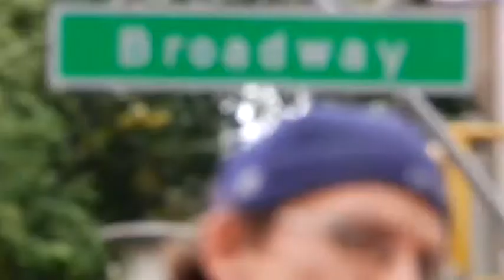Longboarding in the UK - Documentary - Will Pendreigh